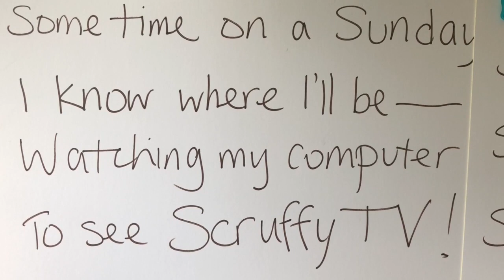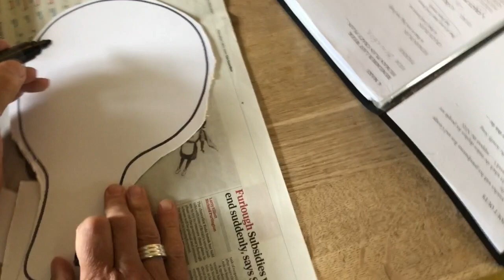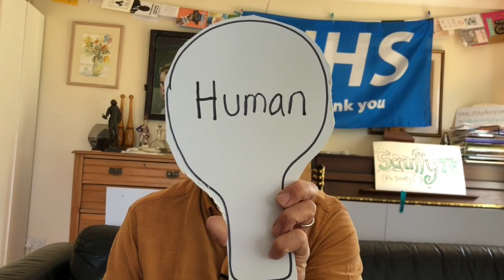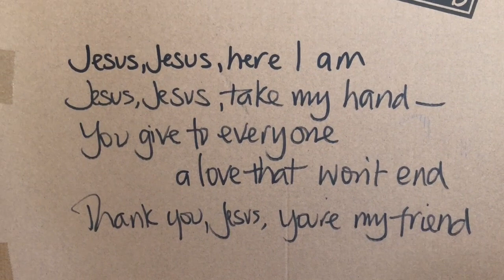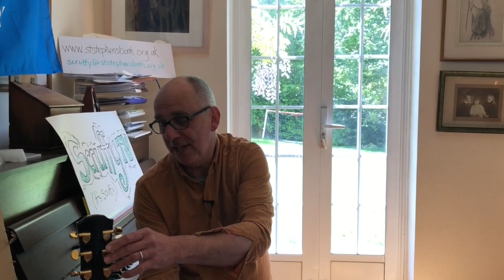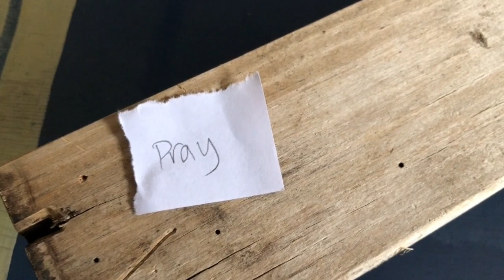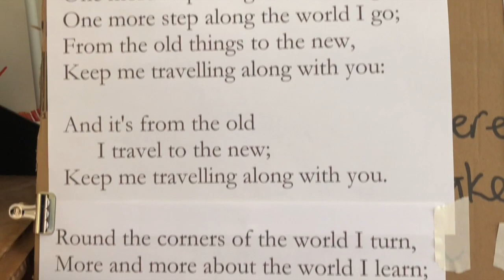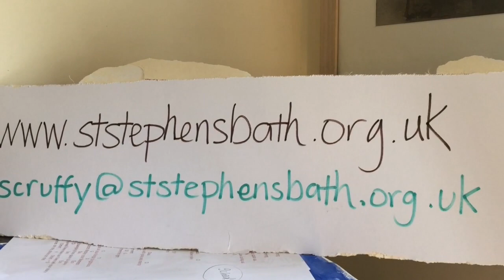Scruffy Church TV - Episode 9 (17th May 2020)